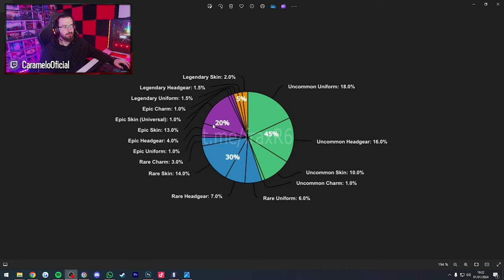Así CONSEGUÍ 1.000.000 de CHAPAS en 3 HORAS *Abriendo +1900 PAQUETES* | Caramelo Rainbow Six Siege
✅ Gracias a Elian (un suscriptor) pude abrir casi 2.000 paquetes (alpha packs y bravo packs) de rainbow six siege, y así es como conseguí hacer más de 1000000 de fama en apenas 3 horas